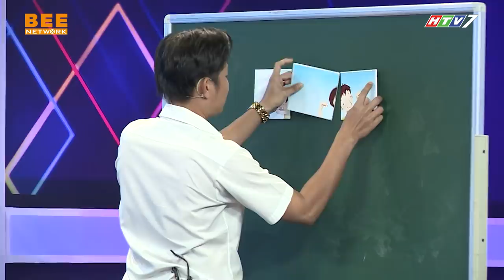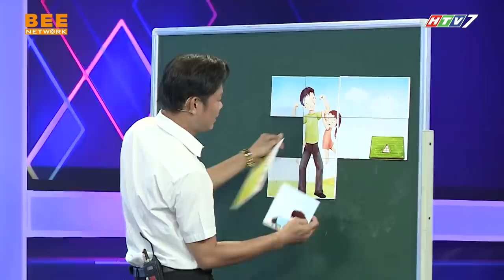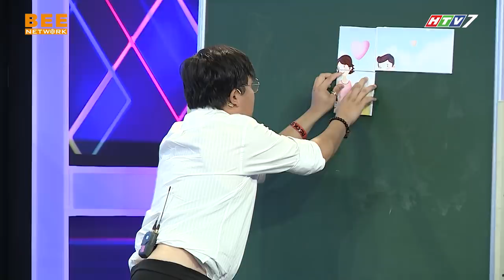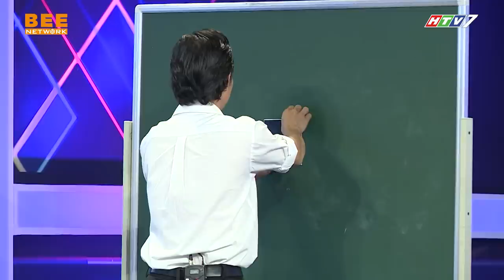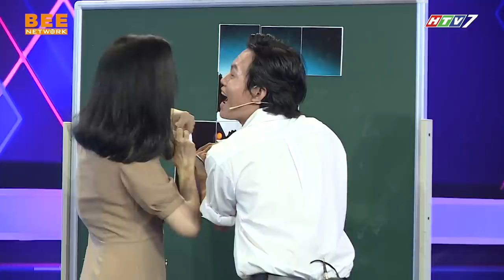TẦN SỐ TÌNH YÊU MÙA 3 | TẬP 17: HLV Yoga từng bị CHÊ NGHÈO tiếp tục kiên trì tìm TÌNH YÊU và cái kết